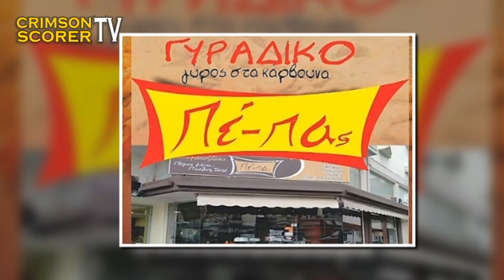CRIMSON SCORER TV - ΑΘΛΗΤΙΚΗ ΕΚΠΟΜΠΗ "Ο ΣΚΟΡΕΡ" Νο 11 ΜΕ ΤΟΝ ΛΑΖΑΡΟ ΠΑΠΑΔΟΥΛΗ...(01/06/2018)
ΘΕΜΑ: Η ΓΥΝΑΙΚΕΙΑ ΟΜΑΔΑ ΜΠΑΣΚΕΤ ΤΗΣ ΟΛΥΜΠΙΑ ΛΑΡΙΣΑΣ ΠΟΥ ΜΕΤΕΧΕΙ ΣΤΟ ΠΡΩΤΑΘΛΗΜΑ ΤΗΣ Α2 ΕΘΝΙΚΗΣ ΚΑΤΗΓΟΡΙΑΣ.